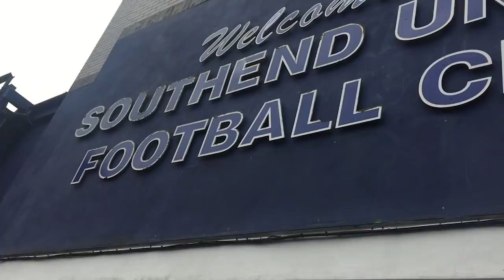MATCHDAY RECAP: Southend (A)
Our bitesized review of a Reds matchday, from Roots Hall as Barnsley eased to victory with just 10 men.